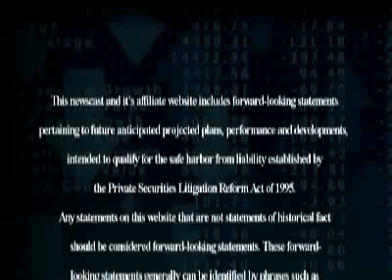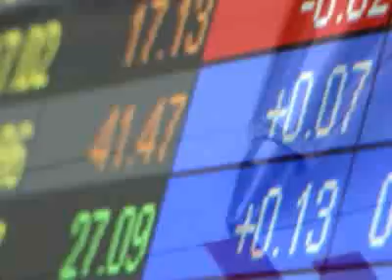Quality Stocks Daily Video 9/16/2008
Im Vanessa Ramirez, and for Tuesday September 16th were bringing you the latest news from around the markets.

(HEADLINE NEWS)

Todays headline news are brought to you by Axial Vector Energy Corporation (AXVC.PK). Axial Vector Energy Corporation (AXVC.PK) a publicly traded, development-stage company providing global energy solutions, develops multi-fuel engines and generators for use primarily in military and commercial applications.

Market headlines are brought to you by eDOORWAYS Corp. (EDWY.PK). eDOORWAYS Corp. (EDWY.PK) is committed to solving lifestyle problems for consumers while driving traffic to suppliers and service providers who offer innovative merchandise and solutions. The company has the potential to completely change the future landscape of business by offering a unique and comprehensive service that saves consumers valuable time & money.

The QualityStocks Daily Newsletter would like to highlight FutureNow Group Inc. (FUTR.OB) as our "One to Watch up 2.70%  with over 418 thousand shares traded.

Trading on the NASDAQ Global Market, Napster Inc. (NAPS) offers interactive music services enabling music fans to sample, listen to, subscribe to, and purchase from online music catalogs using secure and legal platforms. Founded in 2000, Napster has their corporate headquarters in Los Angeles, California.

Butler National Corp. (BUKS.OB) down 5.88% with over 21 thousand shares traded.

Please be sure to see our Disclaimer on the QualityStocks site.

Thank you for tuning in, Im Vanessa Ramirez, Have a great day and well see you tomorrow, right here on The QualityStocks Daily Report.